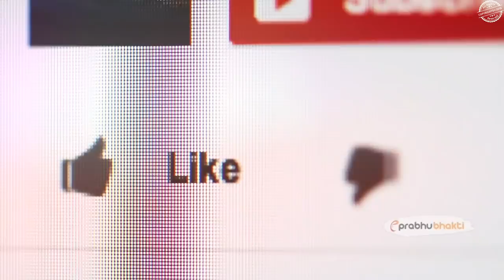जब इस मंदिर में भगवान विष्णु ने श्रीलंका के राष्ट्रपति को घुसने से रोका | सच्चे भक्त ज़रूर देखे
एक दिन तिरुमाला मंदिर के भगवान वेंकटेश्वर के गर्भ गृह तक पहुंचने वाला सुनहरा दरवाजा बंद हो गया... और यह घटना तब घटी जब श्रीलंका के राष्ट्रपति मैत्रीपाल सिरिसेन और उनकी पत्नी दर्शन करने मंदिर पहुंचे। इस वजह से मंदिर के अधिकारी वर्ग को और अधिक शर्मिंदा होना पड़ा। परंतु ऐसा हुआ क्यों.